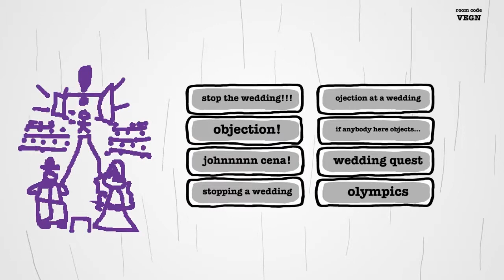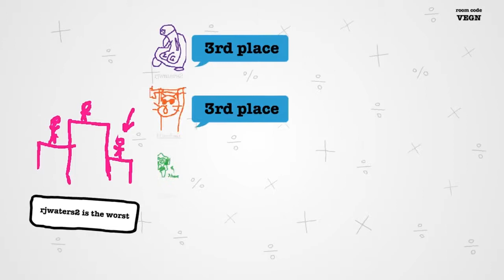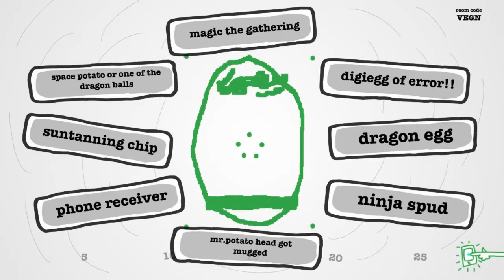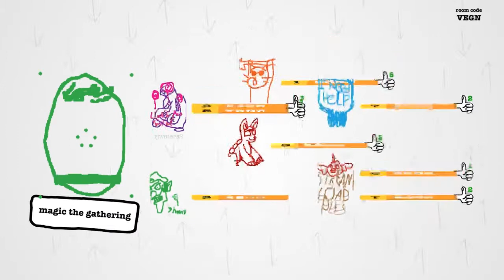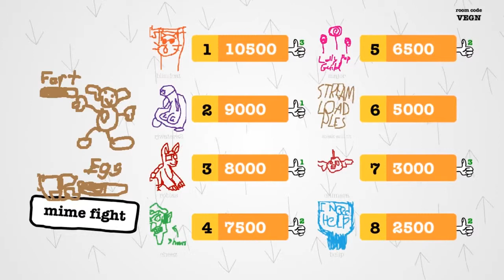Drawful: Charlie #2 - Fancy Word for Losing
Drawful from the Jackbox Party Pack on Steam, streamed live to hitbox in December 2014.  Stream the Charlieth.

Players: RJWaters2, BlindCat, Robust Laser, Chimera-gui, Major_JF, Ballistic Clipboard, and some chat peeps.